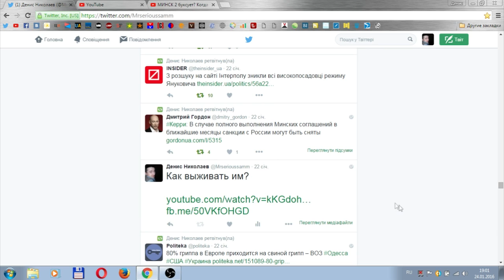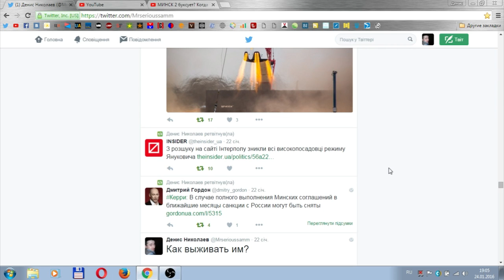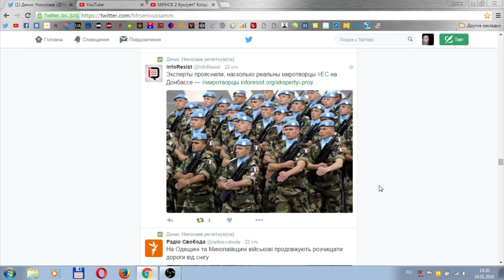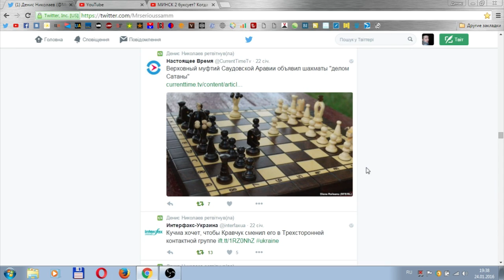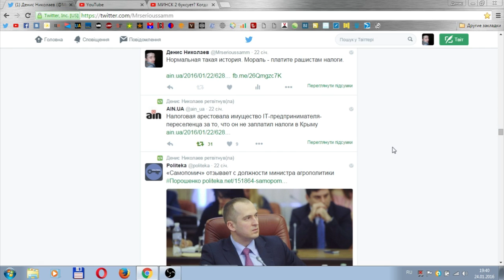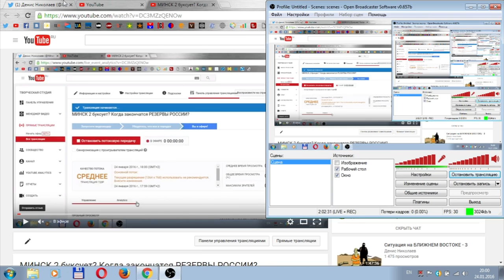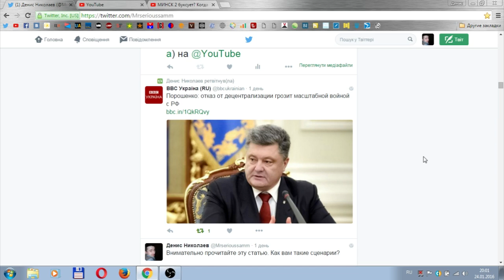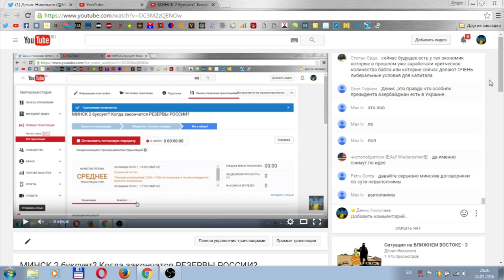МИНСК 2 - провал Порошенко?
Рубрика - ОТВЕТЫ НА ВОПРОСЫ (нарезка из НЕЦЕНЗУРНЫХ НОВОСТЕЙ).